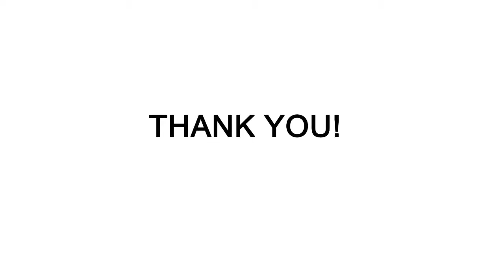Vapeasy Dvarw Style MTL RTA